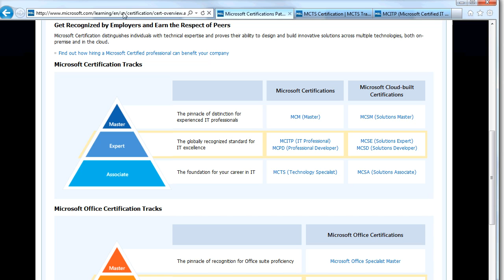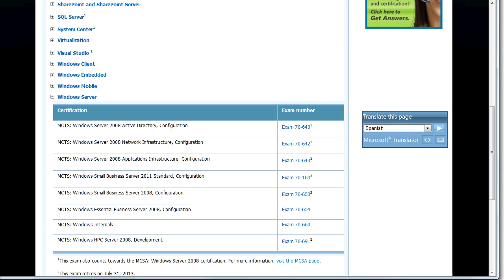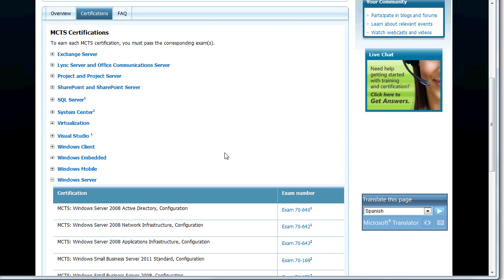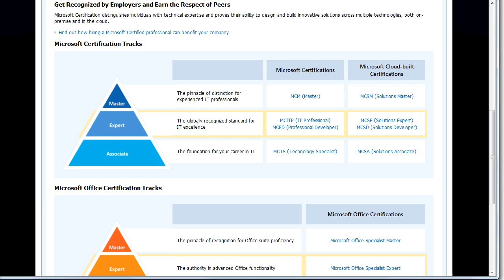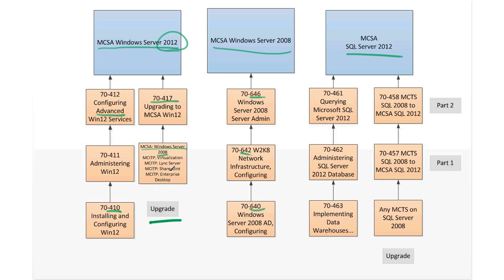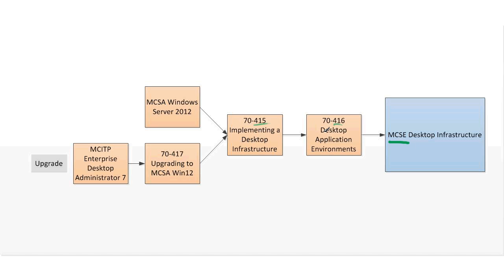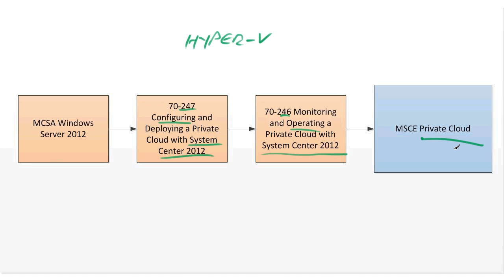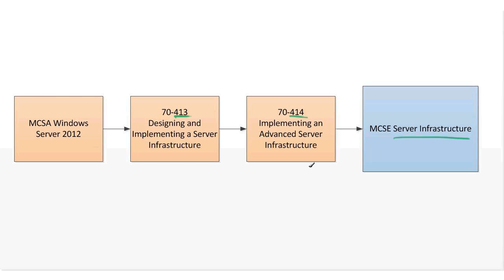MicroNugget: What are Microsoft MCSA and MCSE Certs?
In this video, James Conrad covers how to think about and approach earning administrator and expert-level Microsoft operating system certifications. Moving through Microsoft's certified solutions expert certifications requires foresight and planning, James helps show how to plan for climbing the ladder of exams.

Microsoft certifications have a history of coming and going, and the certs mentioned in this video are no different - some have already retired. Nevertheless, the strategy for approaching the certifications remains useful. Before you set out and try to navigate the pyramid of Microsoft certifications, you should plan ahead for which certification you want to end with, which technologies you'll have to master, and what exams you'll need to prepare for.

Knowing and understanding what each subsequent exam will require of you can help you move with purpose through your continued training and education. Plan ahead by getting a sense of the landscape ahead of you and how to earn the certifications that can define your career.